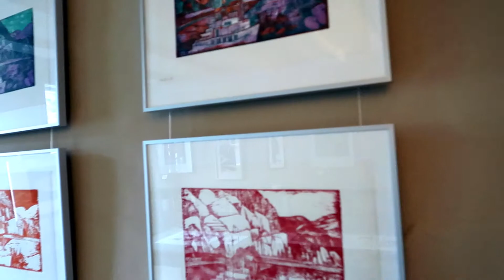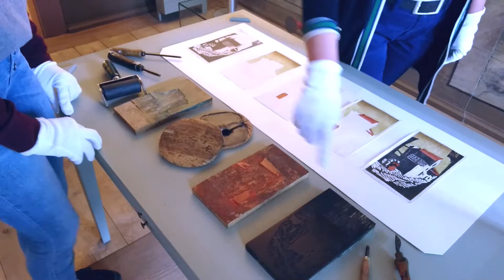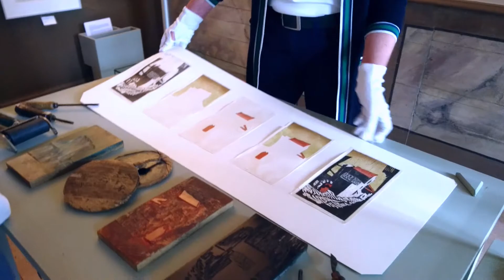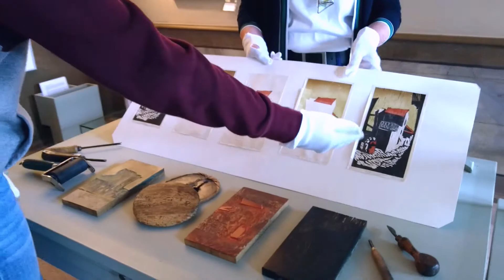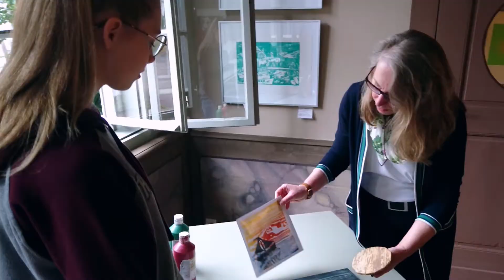Farbholzschnitte im Forum Jacob Pins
In der Ausstellung "Deutsche Kunst nach 1960: Druckgrafik aus der Sammlung des Kreises Höxter" filmten wir ein informatives Gespräch über die 11-teilige Druckserie „Die Weser bei Steinmühle“ von Esteban Fekete und die Technik des Farbholzschnitts bei Jacob Pins mit Julia Diekmann (Kunsthistorikerin) und Inken Biel (Schülerin).

Ausstellungsdauer: 6. Juni bis 30. August 2020

In der Sammlung des Kreises Höxter versammeln sich Werke von Künstlern, die einen bedeutenden Abschnitt deutscher Nachkriegskunstgeschichte repräsentieren. Otto Piene und Heinz Mack begründeten 1957/58 in Düsseldorf die Künstlergruppe ZERO, die einen idealistischen Neubeginn in der Kunst propagierte und der sich wenig später auch Günther Uecker anschloss. Ihr zentrales Anliegen war die Überwindung des von den USA ausgehenden subjektiv-gestischen »Informel« zugunsten einer reduzierten elementaren, ebenfalls abstrakten, Formensprache mit neuen Materialien. Joseph Beuys und dessen Schüler Jörg Immendorf gehören zu den Protagonisten eines neuen Kunstbegriffs in der Bundesrepublik, dessen Kern aus der politischen Stellungnahme des Künstlers besteht. Diese Diskussionen greift die Ausstellung mit Werken von Uecker, Peine, Beuys und Immendorf auf. Weiterhin sind Werke von Horst Antes, dem Holzschnittkünstler HAP Grieshaber, Horst Janssen und anderen zu sehen. Der regionale Aspekt wird vertreten durch den Höxteraner Michael Buthe und den Holzmindener Rudolf Jahns. Weitere Informationen unter: